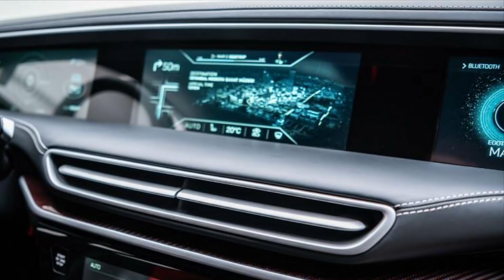TOGG Yerli Otomobil (Tanıtım)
Yerli otomobil markamız henüz açıklanmamış olsa da ürünlere ilk bakış konspetlerin tanıtımıyla yapıldı. Bu videoda Yalın Gülmez elektrikli otomobilin özelliklerini ve nasıl değerlendirilmesi gerektiği konusunu işliyor.